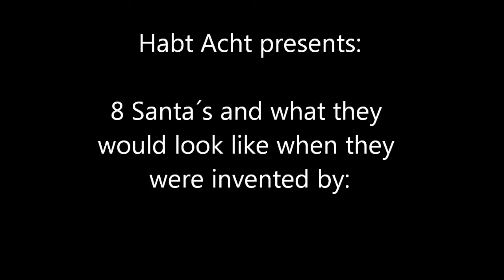What If Santa Was Invented By...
What if Santa Claus was not invented by Coca Cola?
See what he would look like, if he was invented by:

The World Wrestling Federation
Mc Donalds
The National Rifle Association
The Jewish Community
The Society for Homeopathic Medicine
Google
a Dyslexic
a Playboy Bunny

by
Habt Acht